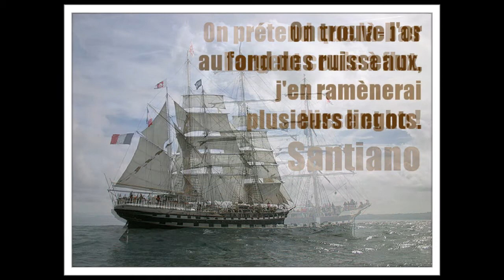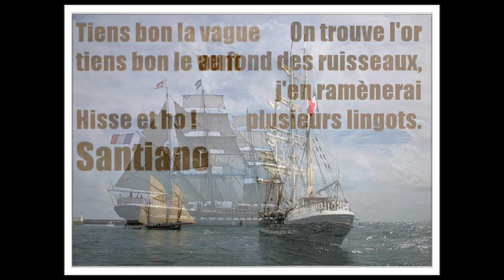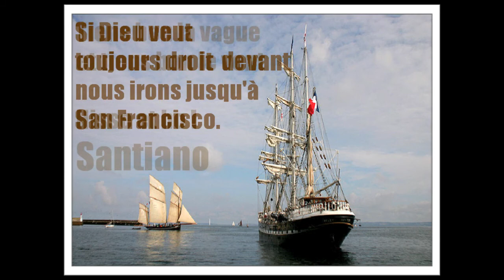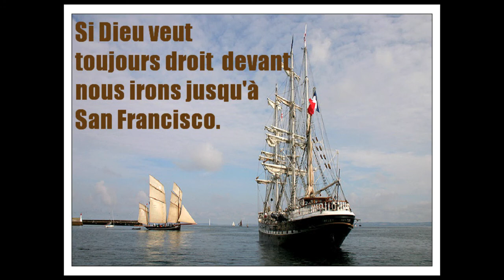Santiano remix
Hugues AUFFRAY    Laurent VOULZY Remix

Mise en images : F Paul CORNEC